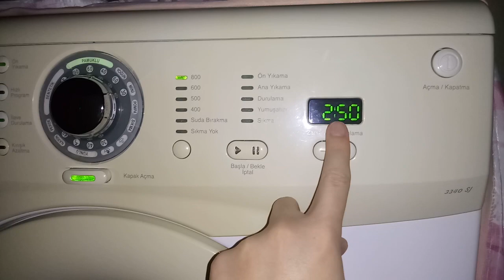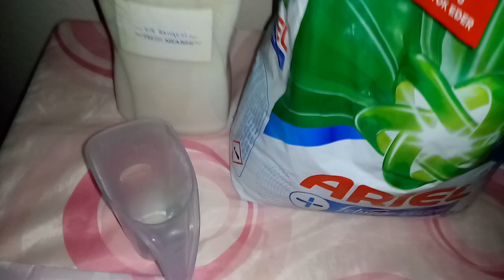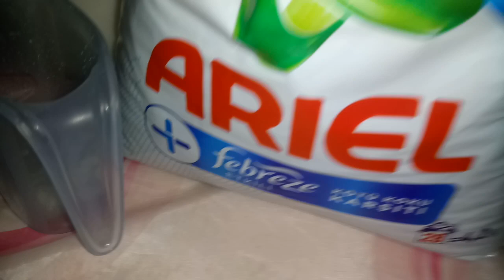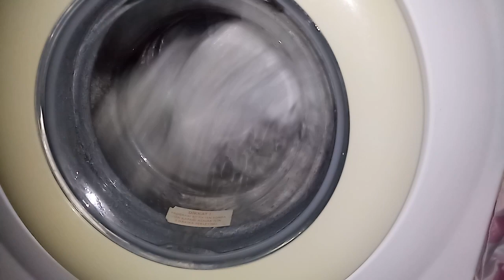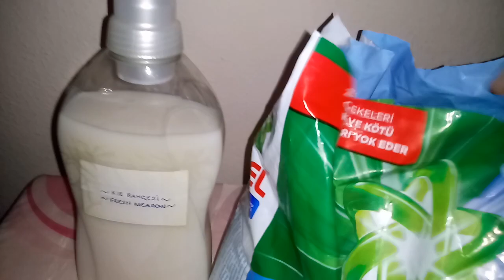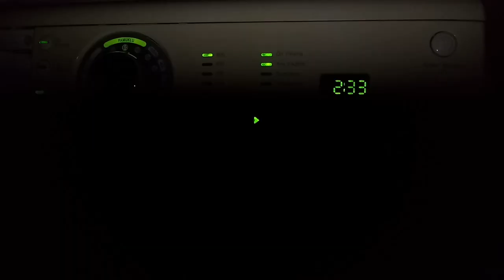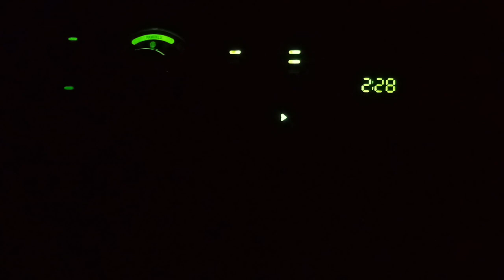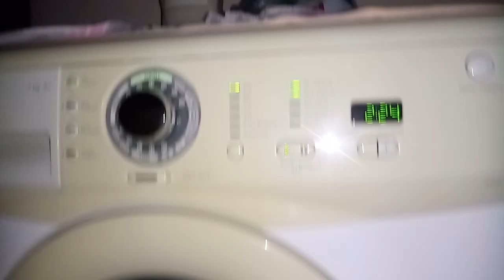🌜Good Night To Everyone !😘/Turkish Style White Wash /Review Ariel Febreze Effective Vollwaschmittel👍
Ürünlerin markası göründüğü için reklam yapmasam bile mecburen reklam.